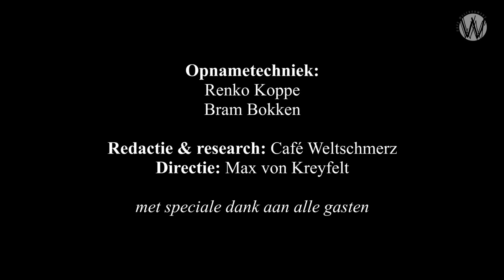Chapeau voor de burgemeester van Amsterdam; Dennis Honing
Burgemeester Femke Halsema heeft gebroken met het oliedomme, benepen angstbeleid van haar interimvoorganger Jozias van Aartsen. Er worden door Halsema vanaf nu geen gesprekken meer gevoerd met de salafistische groeperingen in de stad.

⚙️Help Café Weltschmerz met een donatie of adopteer een aflevering: NL23 TRIO 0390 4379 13. Https//

Voormalig Salafist Dennis Honing blikt terug op het oliedomme angstbeleid van Van Aartsen als burgemeester in Den Haag. Van Aartsen ging zo ver dat hij in de Schilderswijk, tijdens de jaarwisseling zijn eigen politiekorps buiten spel zette om de handhaving over te dragen aan de moslimsamenleving zelf. Mannen uit de moskee in lange jurken met een fluoriserend hesje aan, spraken wandelend vermanende woorden. Volgens Honing erken je hiermee dat de integratie niet werkt en je faciliteert bovendien de segregatie. Van Aartsen heeft hiermee de machtspositie van zijn eigen corps in de moslimgemeenschap, langdurig ondergraven.